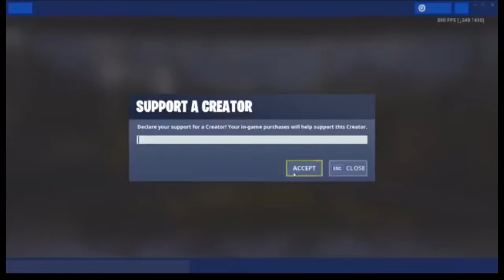Dear Rinxz, Can I Compete With You??